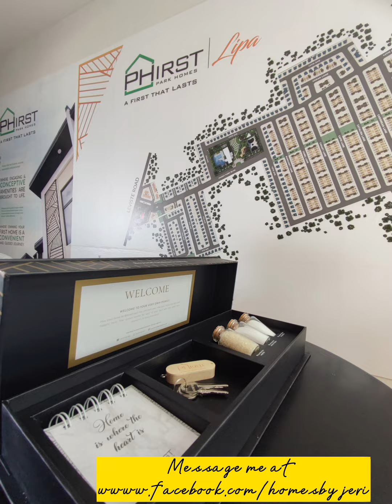PHirst Park Homes Lipa House Turnover #3 Jeri G. House and Lot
Congrats po! :) Naka House Turnover #3 na tayo!
For my Facebook Page, pls search @homesbyjeri

Hello po! Jeri here. ☺️ Let me send po mga choice of homes na swak sa budget natin. Hello po! Jeri here. ☺️ Let me send po mga choice of homes na swak sa budget natin.
PRICE RANGE (Price may change without prior notice)
Townhouse Mid Unit ₱1.8M+ - 2.4M+
Townhouse End Unit ₱2.2M+ - 3.9M+
Single Attached ₱4M+

South
📍Tanza, Cavite - ₱4M+
📍 Gentri, Cavite - ₱4M+
📍 Naic, Cavite - ₱1.8M+
📍 Lipa Batangas - ₱1.8M+ (RFO)
📍 Batulao Batangas (near Tagaytay) - ₱4M+
📍Calamba Laguna - ₱1.9M+ ( Nearest RFO)
📍San Pablo Laguna - ₱1.7M+ (RFO)
📍Tayabas Quezon - ₱1.6M+

North:
📍Baliwag Bulacan - ₱2.1M+
📍Magalang, Pampanga - ₱1.7M+ (RFO)
📍Balanga, Bataan - ₱1.7M+
COMMERCIAL LOTS & House and lot
📍Hermosa Bataan

High-affordable House & Lot Single Attached - near Tagaytay

🏚Cartland 54 - Php 4.3M+

🏚Charles 70 - Php4.7M+

🏚Christie 90 - Php6.3M+

🏚Corin House with Balcony -Php 9.3M+
Most affordable - PHirst Sights
📍Laguna Bay
Near UP Los Baños

🏚 AMANI - 2-bedroom Townhouse: starts at 1.3M up to 2.5M+

❤️ Your Trusted Real Estate Salesperson
~ Jeri